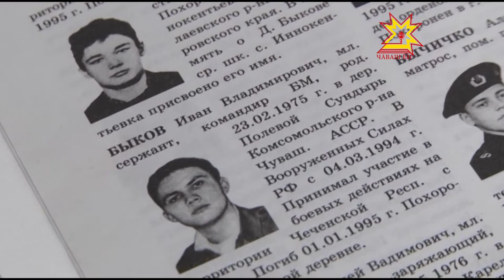Награждение родственников погибших солдат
Сегодня родителям солдат, погибших при исполнении воинского долга во время Первой чеченской войны были вручены ордена Мужества.